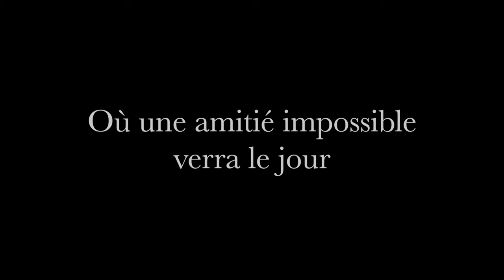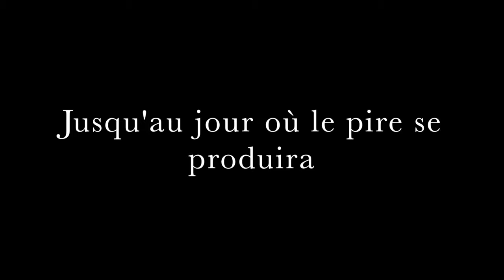Bande annonce littéraire - Le garçon au pyjama rayé (John Boyne, 2006)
Réalisée dans le cours d'enjeux culturels